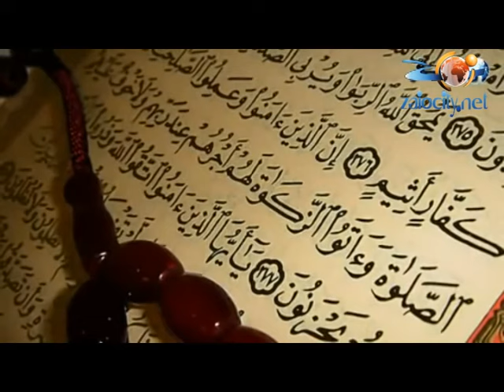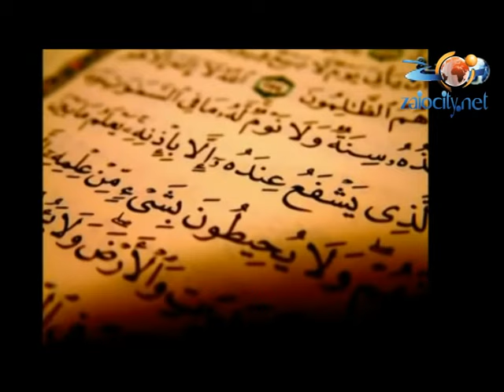لقاء الجمعة ، وجوب أداء الأمانة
لقاء الجمعة مع فضيلة الأستاذ عبد الحميد الداودي